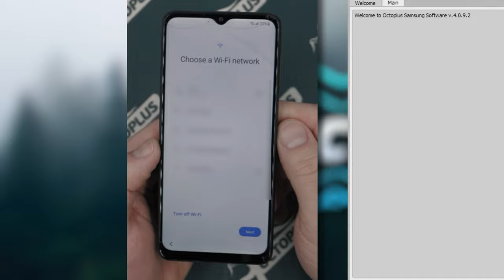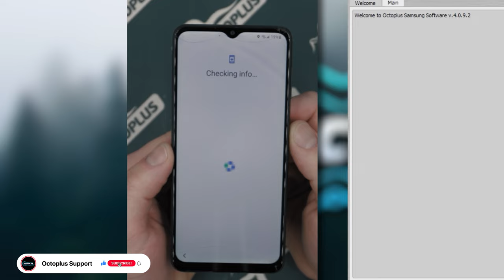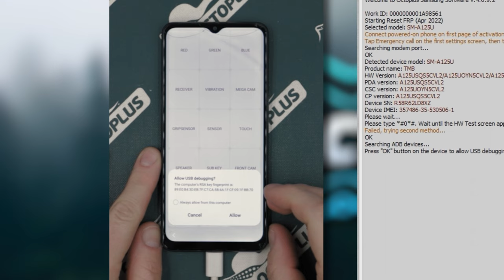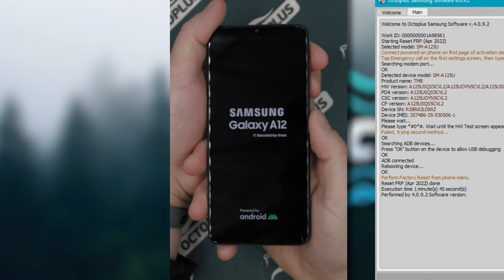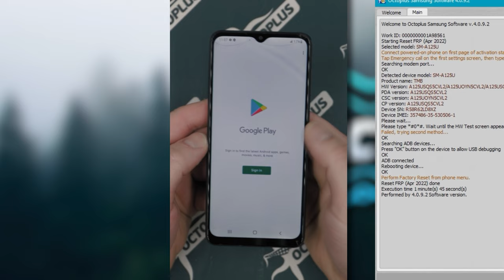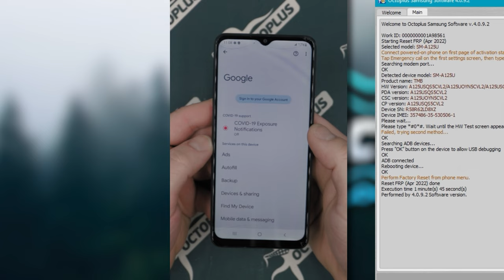Reset FRP Apr. 2022 method SM-A125U with Octoplus Samsung